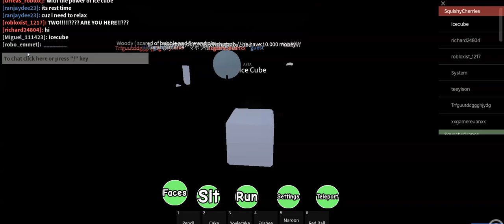Roblox bfdi rp 2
yeaaah